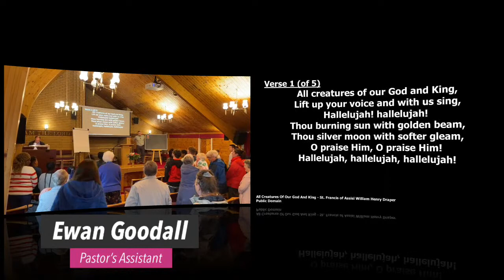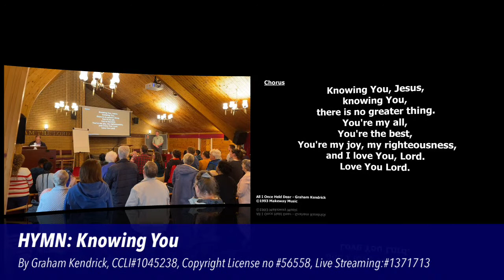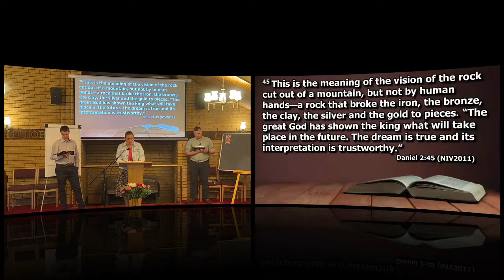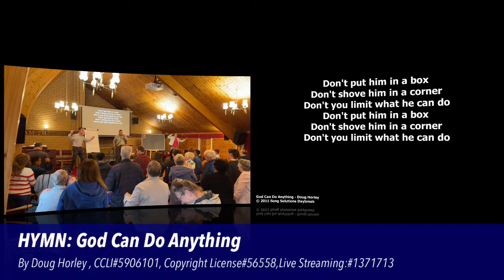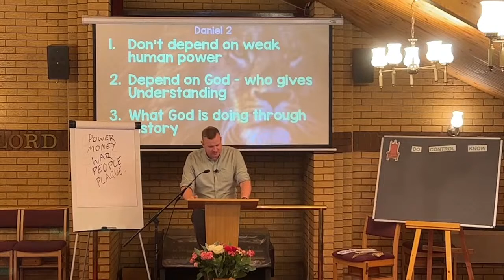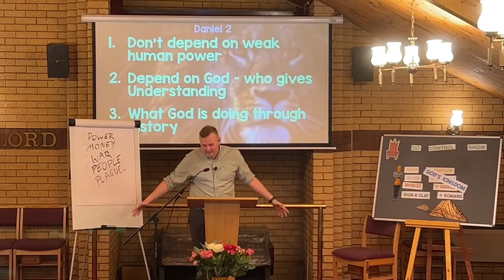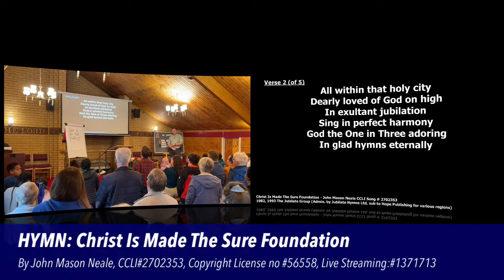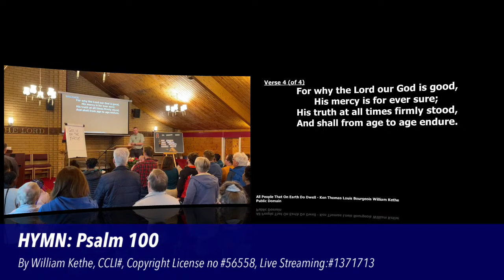Sunday 16th July 2023- Sunday Morning Service